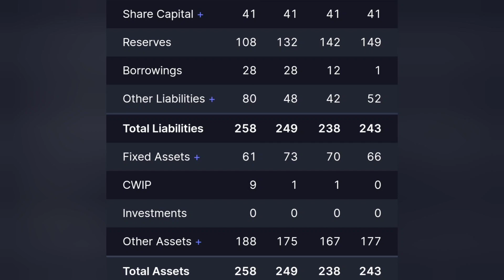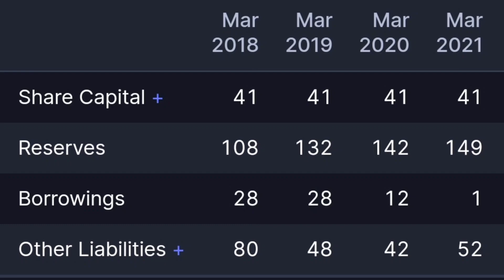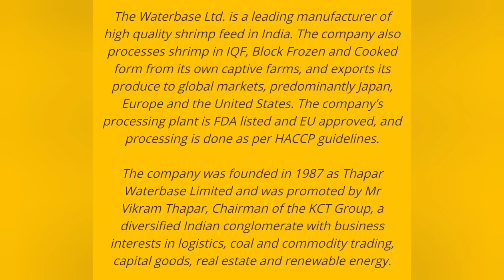waterbase share || shrimp business || capture export market || leave uvsl and gvk ?